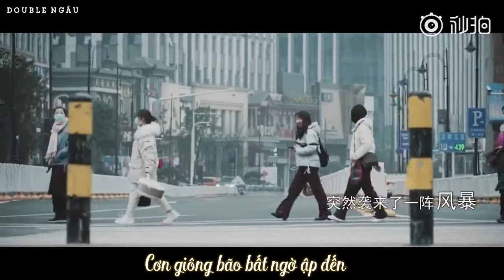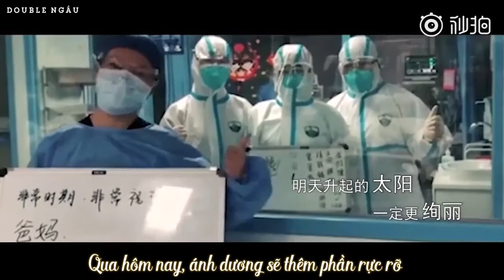[VIETSUB] [MV] CON TIM TA CHUNG MỘT NHỊP - NHIỀU NGHỆ SĨ - BÀI HÁT CỔ VŨ VŨ HÁN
Đây là nơi lên cơn cũng như là nơi lưu trữ những kỉ niệm thanh xuân của tui, vì vậy nó sẽ giống như một nồi lẩu thập cẩm đơn giản là do tui thích gì thì đăng cái đó thôi, nếu như mọi người thích thì cứ ghé chơi nha 😘😘😘